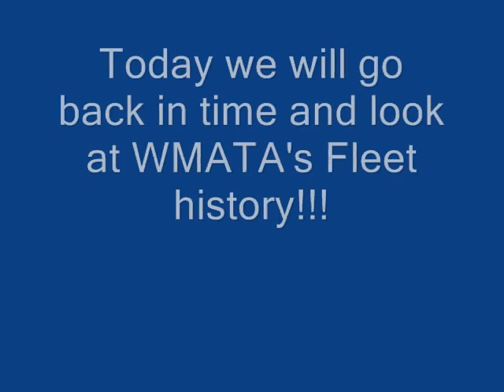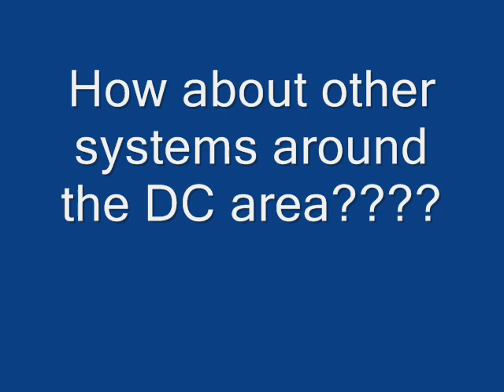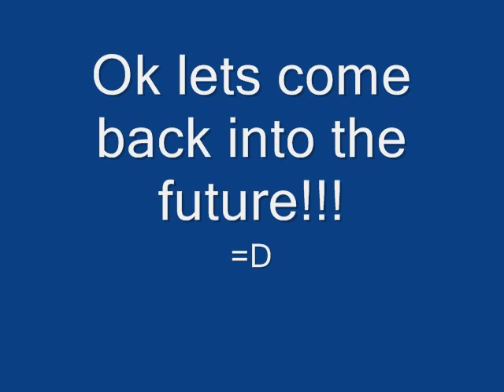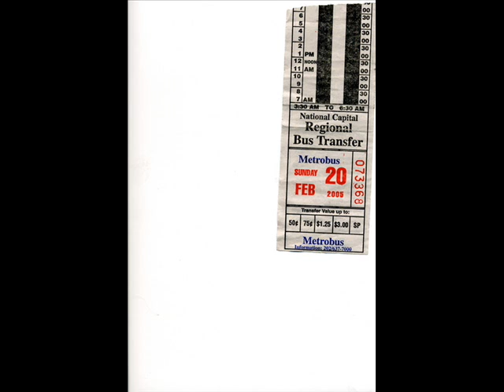DC Area Transit Flashback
A look through WMATA's history